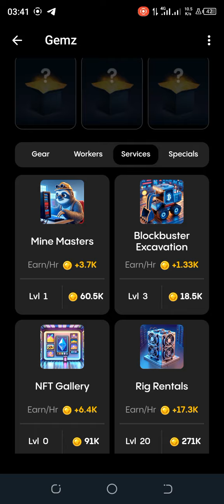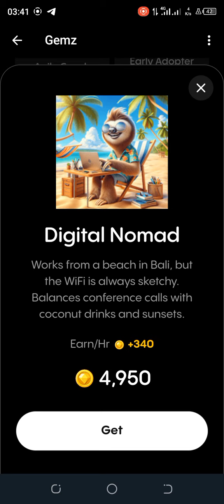Gemz Daily Combo 10 July | Daily Combo Gemz Today